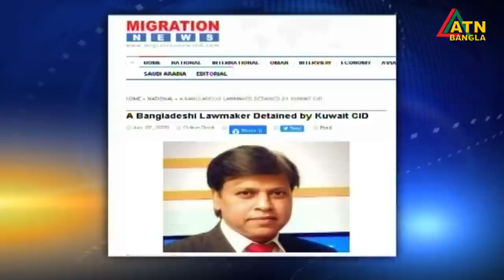এমপি পাপুলের স্ত্রী, কন্যা ও শ্যালিকাকে জিজ্ঞাসাবাদ করবে দুদক